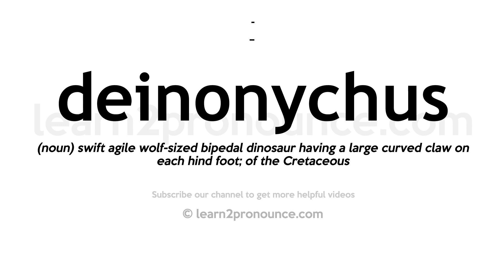Pronunciation of Deinonychus | Definition of Deinonychus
Deinonychus pronunciation | How to pronounce Deinonychus in English?

Meaning of Deinonychus | What is Deinonychus?
(noun) swift agile wolf-sized bipedal dinosaur having a large curved claw on each hind foot; of the Cretaceous
What is Deinonychus | Deinonychus meaning and definition?